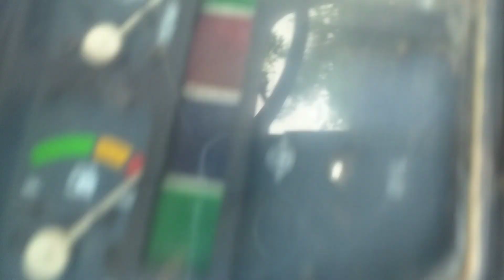MAHINDRA 575 MODEL 2010.11 CODE 5659 COST 260000 WHATSAPP MASSAGE ONLY CHATING